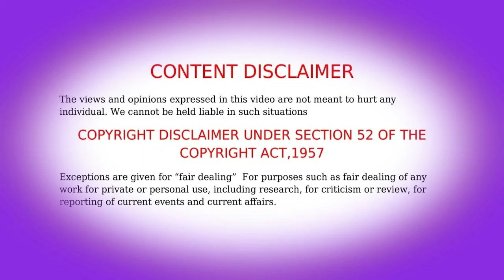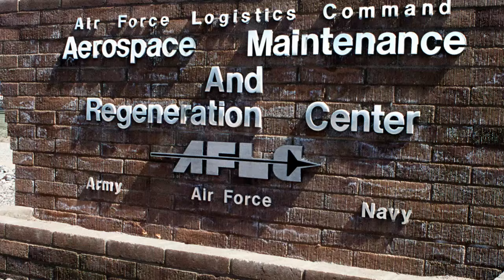വിമാനങ്ങളുടെ ശവപ്പറമ്പ് എന്നറിയപ്പെടുന്ന ഡേവിസ് മോന്തൻ എയർ ബേസ് /Davis Monthan Air Base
വിമാനങ്ങളുടെ ശവപ്പറമ്പ് എന്നറിയപ്പെടുന്ന അമേരിക്കയിലെ അരിസോണയിൽ ഉള്ള ഡേവിസ് മോന്തൻ എയർ ബേസ്..
Davis–Monthan Air Force Base (DM AFB) (IATA: DMA, ICAO: KDMA, FAA LID: DMA) is a United States Air Force base 5 miles (4 nmi; 8 km) southeast of downtown Tucson, Arizona. It was established in 1925 as Davis–Monthan Landing Field. The host unit for Davis–Monthan AFB is the 355th Wing (355 WG) assigned to Twelfth Air Force (12AF), part of Air Combat Command (ACC). The base is best known as the location of the Air Force Materiel Command's 309th Aerospace Maintenance and Regeneration Group (309 AMARG), the aircraft boneyard for all excess military and U.S. government aircraft and aerospace vehicles